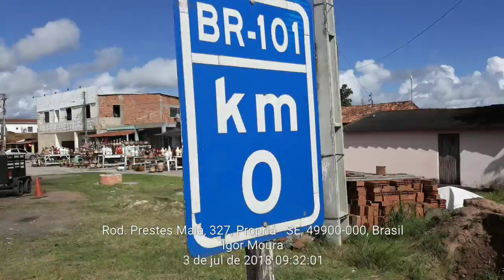Viagem C Grande RJ Parte 15 Rio São Francisco Ponte que divide os estados Alagoas Sergipe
Viagem para Campina Grande PB